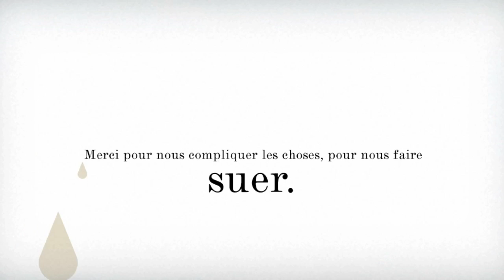Joyeux Noël. Durero 2013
Nos meilleurs voeux pour une année 2014 pleine de nouveaux projets.